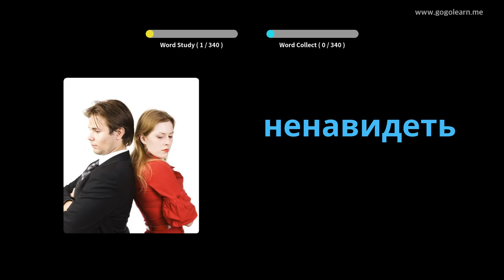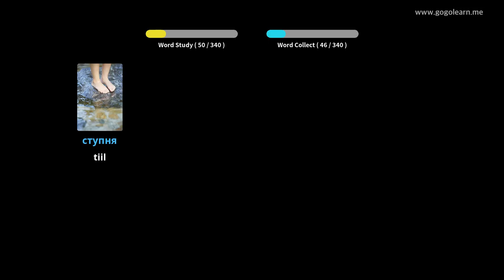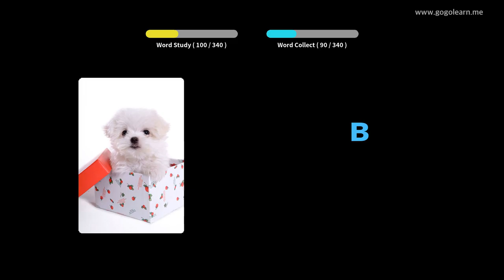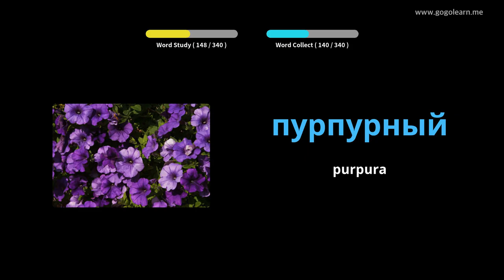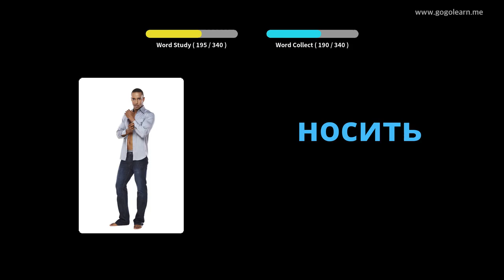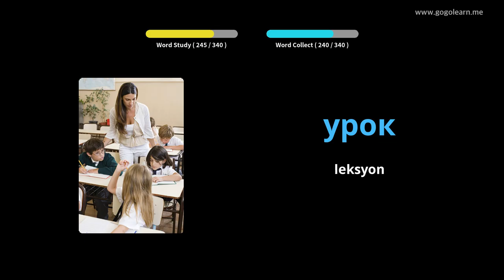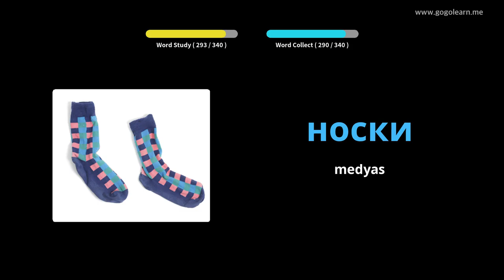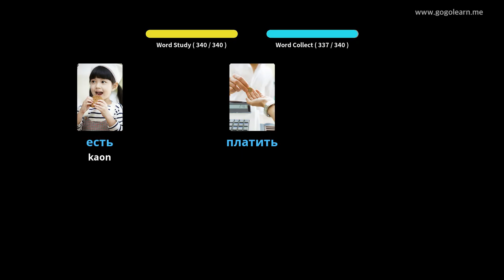Batakang Mga Bata sa Bokabularyo sa Ruso | Golearn